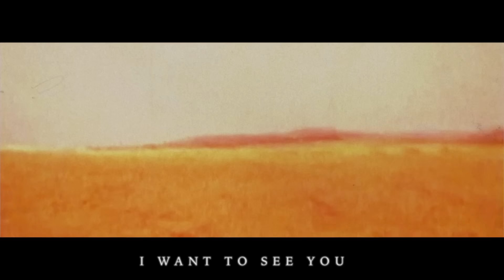Dido - Hurricanes (Official Lyric Video)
The lyric video for 'Hurricanes' by Dido. Taken from Dido's new album, 'Still On My Mind'.

Directed by: Peter Winfield